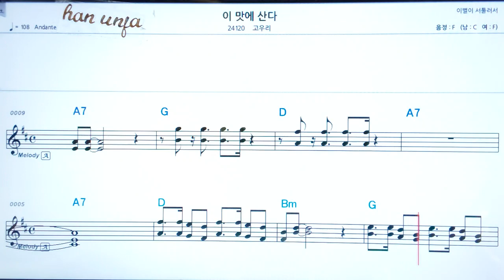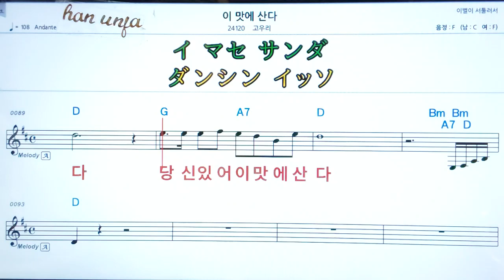💖이 맛에 산다/고우리 👍MR,가라오케 악보 코드 가사 ,Karaoke반주dk